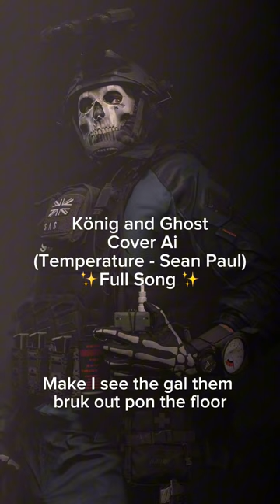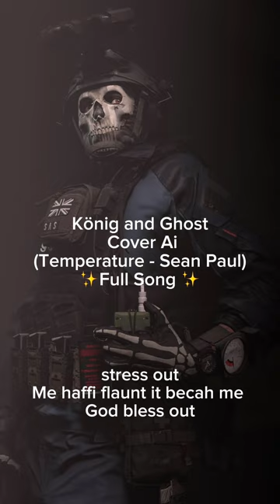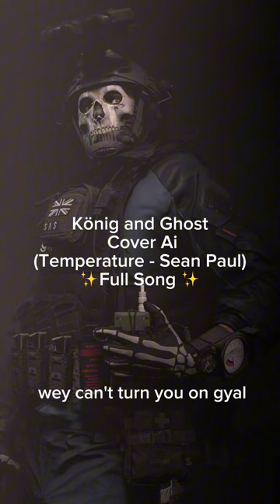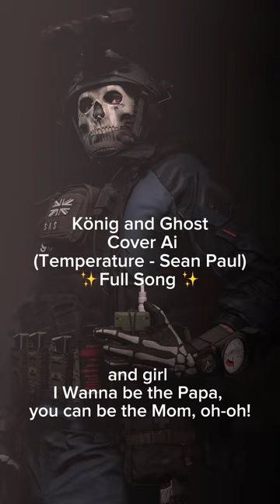König and Ghost Cover Ai Temperature Sean Paul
Original Song by Sean Paul

@atlanticrecords, check out their great work!
Ghost voiced by Samuel Roukin, Konig Voiced by Jim Boeven, Al version created by Mixidixy (Discord)
Art Credit @ Dwisesz